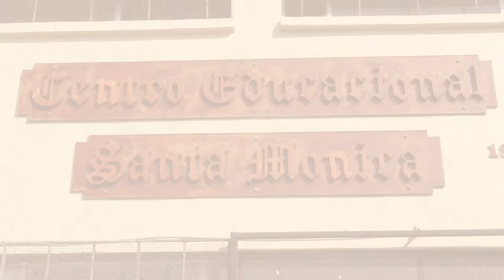Empatía - Centro Educacional Santa Mónica